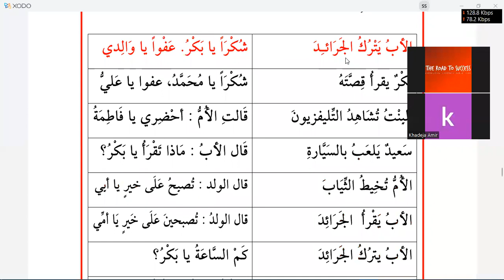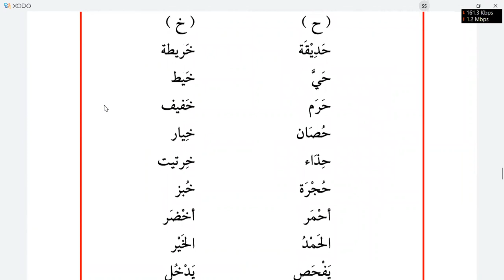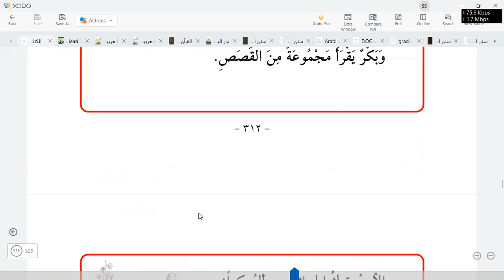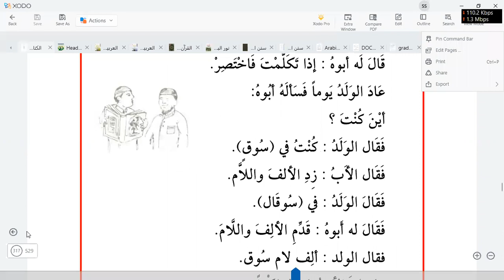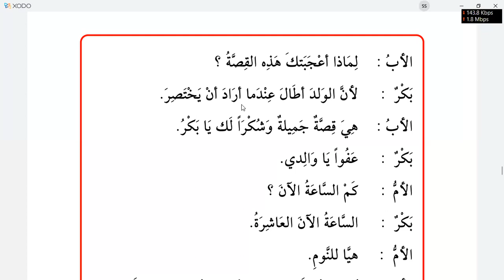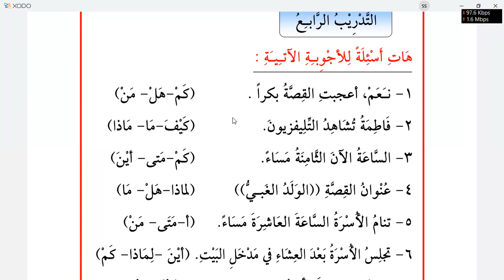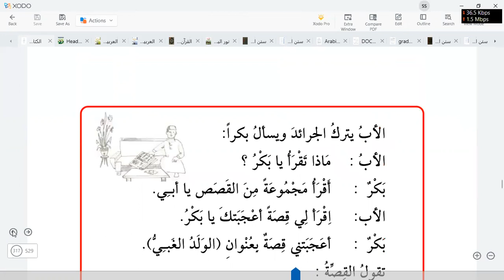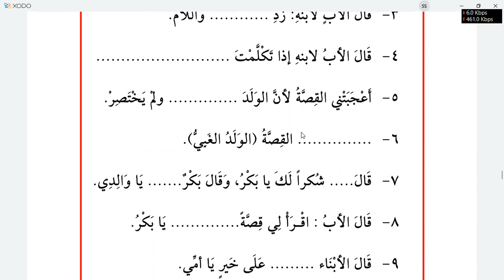Learn Arabic | Day 30 | الكتاب الأساسي ١ | chapter 22